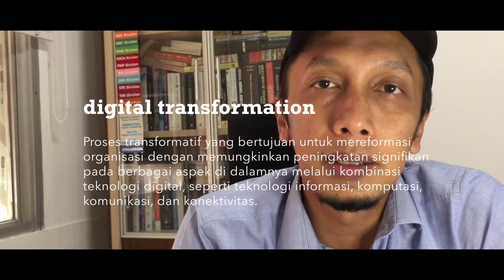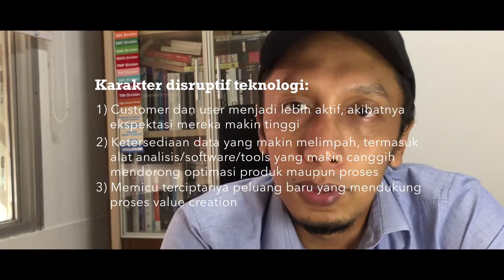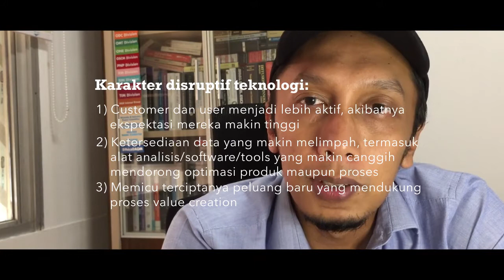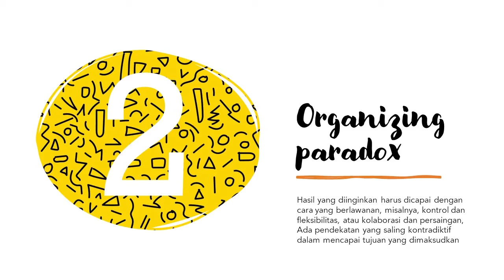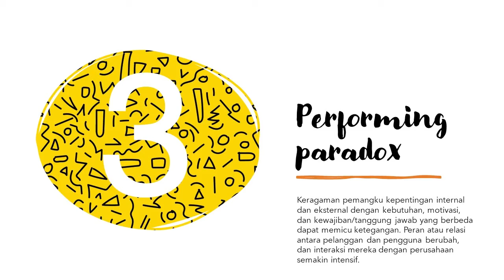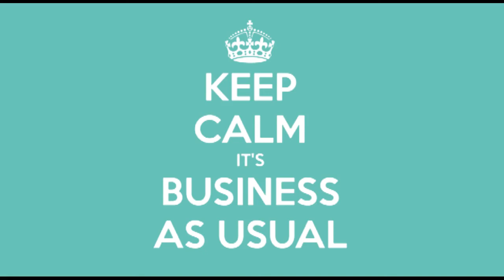Managing Innovation in the Digital Economy #3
Paradoxes in business/management context